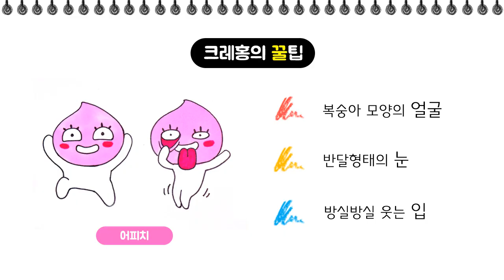(카카오프렌즈) 쉽게 초보도 따라그릴 수 있는 카톡 캐릭터 그림그리기 꿀팁 - 12 어피치 / How to Draw 'Kakao friends' - 'APEACH' / 그림강좌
난이도★(매우쉬움) / 'Kakao friends'/ 어피치 (APEACH)

[ Time line 타임라인 ]

00:05 크레홍의 꿀팁★
05:50 스케치 완성
08:13 선 정리 완성
10:42 전체 완성

안녕하세요! 크레홍입니다.
크레홍의 스케치북 채널은 여러분들께 캐릭터/사물/음식 등 다양한 그림을 쉽게 그릴 수 있는 방법을 그림 강좌를 통해 알려드리는 채널입니다.

강좌를 보시기전에 앞서 말씀드리고 싶은것은 그림에는 정해진 방법이 없다는 것입니다! 구독자분들께서 그리는 방법으로 그려도 멋진 그림을 그릴 수 있고 단지 저는 저의 방법으로 여러분이 쉽게 그림을 그릴 수 있도록 방법을 알려드리는 거랍니다!

'구독'과 '좋아요' 한번씩 눌러주시면 감사하겠습니다.

(어피치 캐릭터 설명)
유전자 변이로 자웅동주가 된 것을 알고 복숭아 나무에서 탈출한 악동복숭아 어피치, 섹시한 뒷태로 사람들을 매혹시키지만 성격이 매운 급하고 과격하다고 합니다. 어피치의 나이는 10대후반에서 20대초반정도로 사춘기를 겪고있는 친구라고 해요!